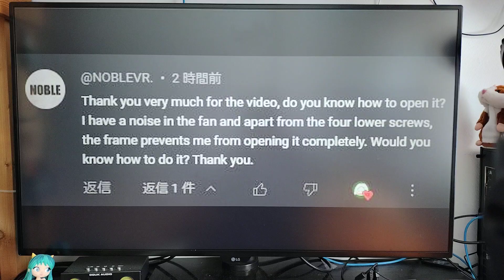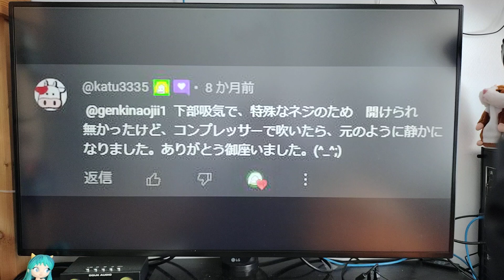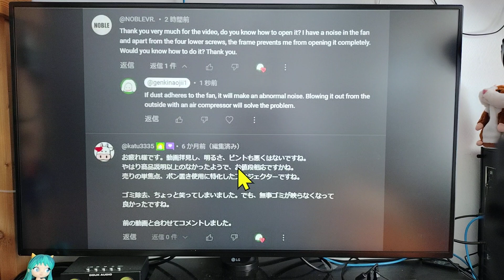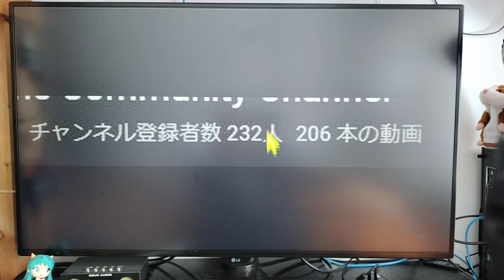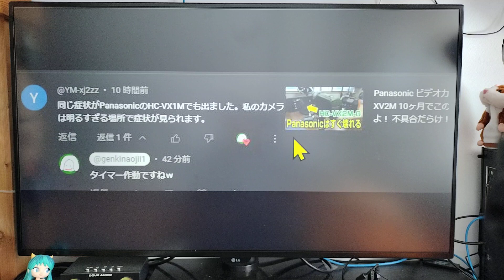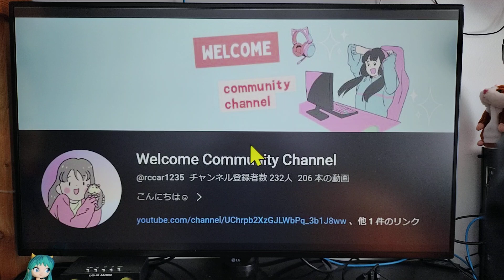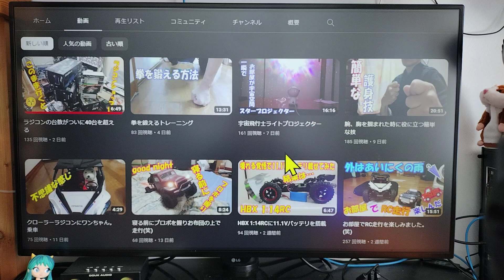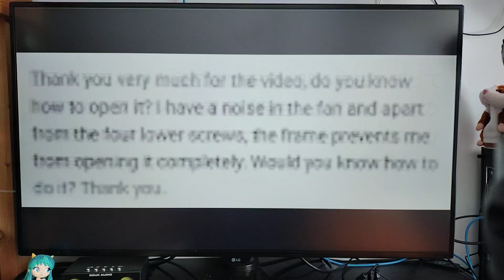コメント返信雑談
■アマゾン

●Nobsound キャッシュバック特典説明
※ アンプ全品300～500円キャッシュバック！

■お仕事依頼のメールアドレス